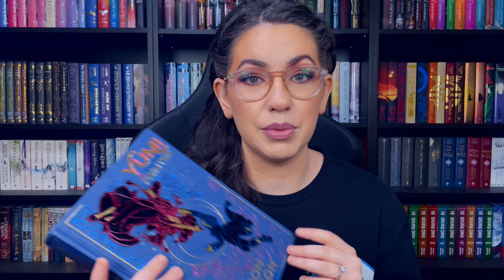NEW FANTASY BOOKS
Books:
0:37 Untethered Sky
Amazon US
Amazon UK
5:25 Chaos and Flame
Amazon US
Amazon UK
11:34 Yumi and the Nightmare Painter
Bookshop: *currently this book is not on Bookshop*
Amazon US
Amazon UK